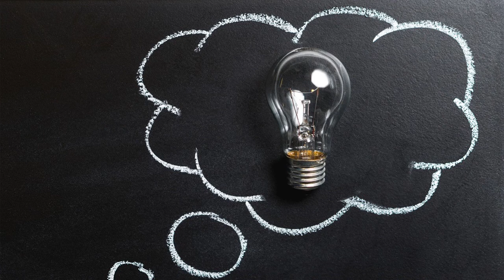"Hatchet" Plot Discussion Part Two; Struggle in the Forest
Without any kind of knowledge other than bits and pieces he learned on television and at school, Brian has to struggle to remain alive. That means finding shelter, food, and water. In what can be considered the second act of "Hatchet" by Gary Paulsen, the boy struggles to survive in his new forest environment. The plot follows his success and failures as challenges increase with each new day. Skills grow as the chance of rescue shrinks. This is the second part of a discussion about how plot structure helps tell the story.